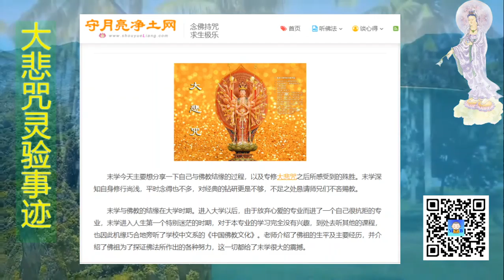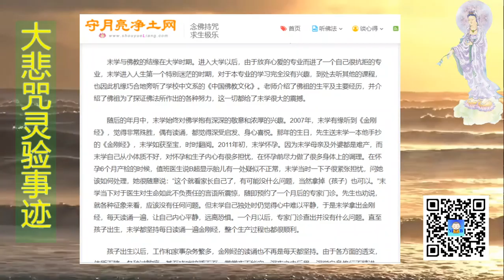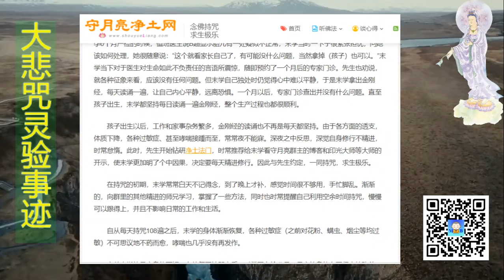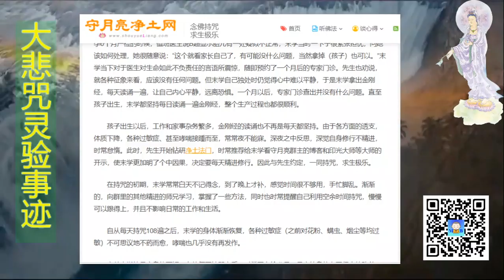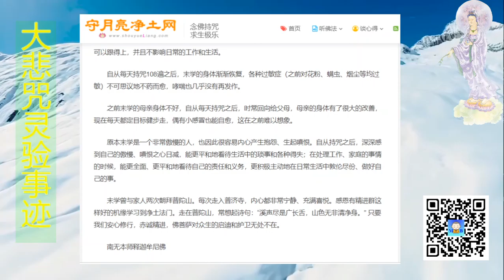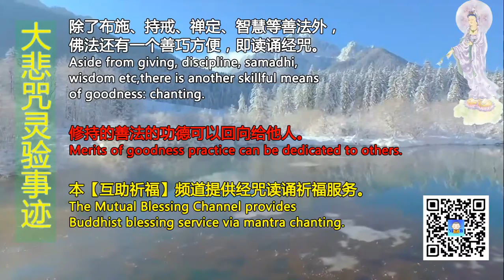大悲咒 过敏症不药而愈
Support our Mutual Blessing Channel:
打赏支持【互助祈福】频道：